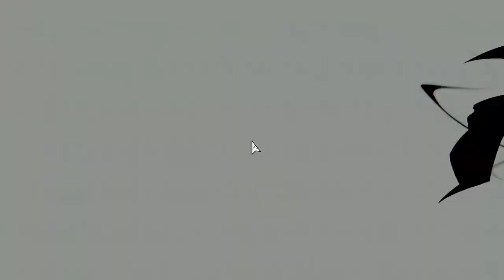Neon White [6] Trouble in Paradise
Easy set of levels.